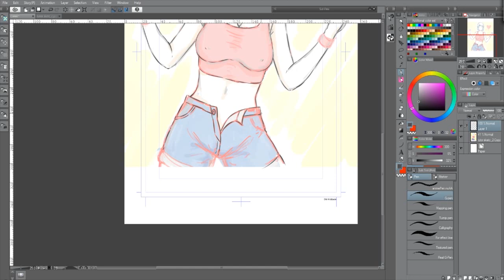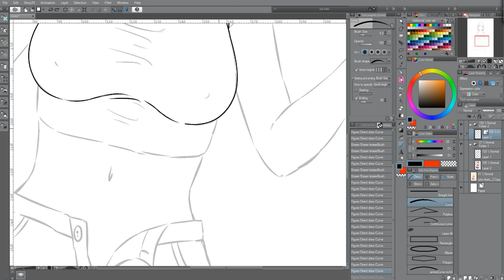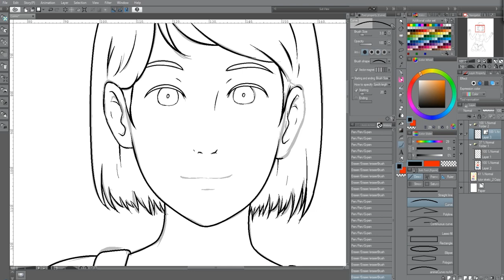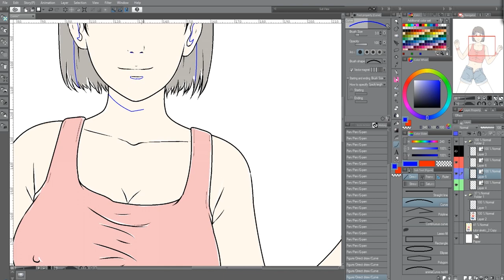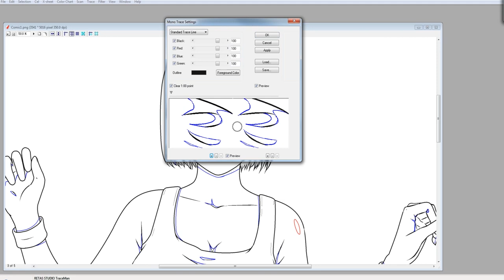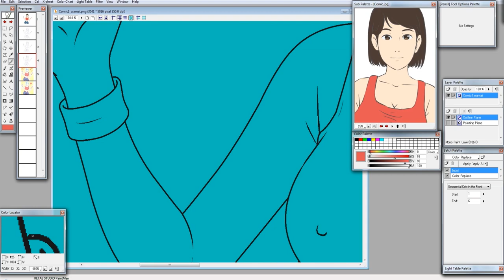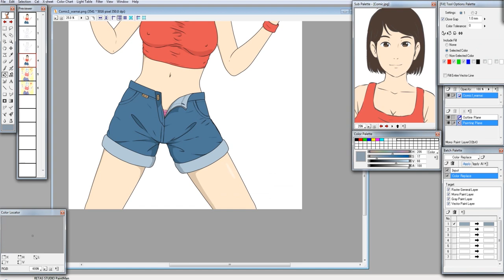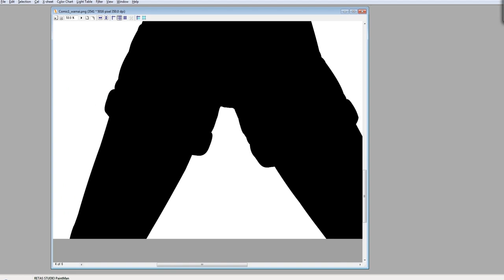How to Draw Anime - Speed Drawing Anime with RETAS STUDIO & CLIP STUDIO PAINT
Have Fun!

This is an original character by me
Art style reference : Hiroyuki Okiura and Masashi Andou (from anime A Letter to Momo - ももへの手紙)

Software :
- ClipStudio Paint - clean up line
- RETAS STUDIO Stylos, Traceman, Paintman & CoreRetas - tracing & painting

🔽 RETAS STUDIO Tutorials - Making Anime with Retas Studio Stylos HD